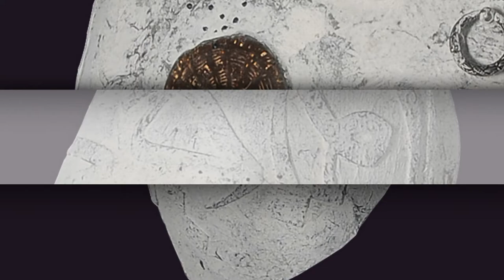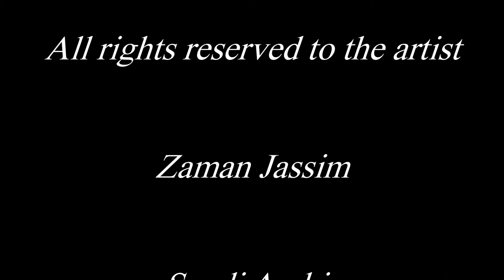Alraheem by Zaman Jassim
different materials mixed media painting on faiber glass by Saudi Artist Zaman Jassim